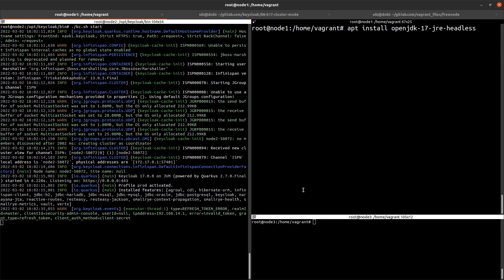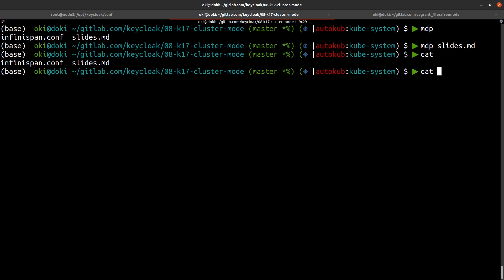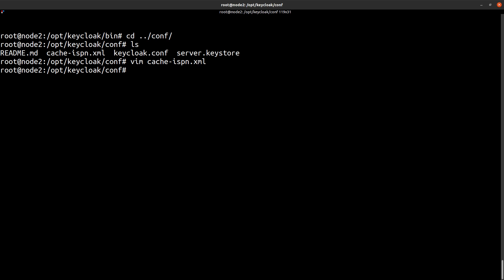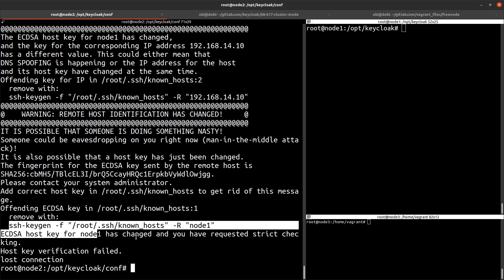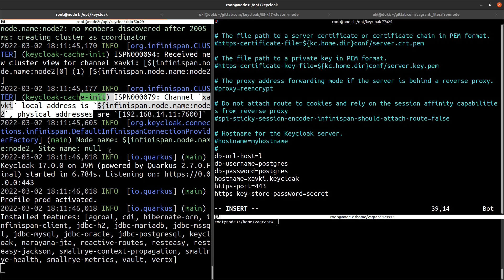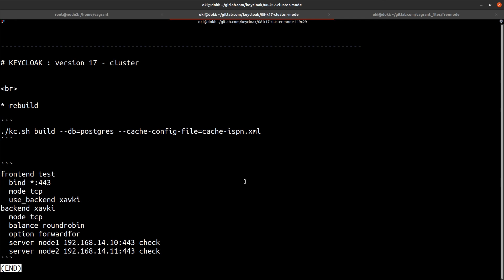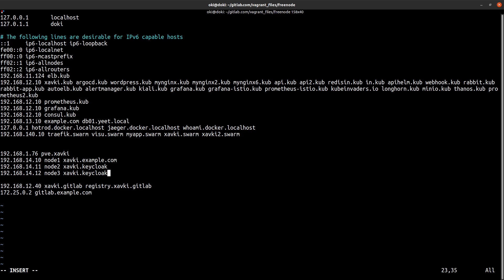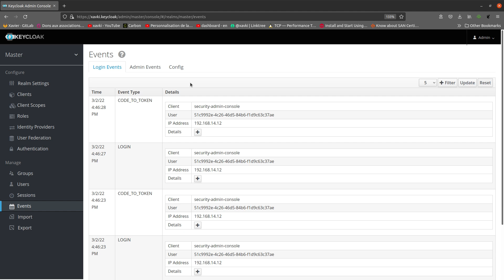Version 17 : Premier Cluster (infinispan) - Keycloak 08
Présent dans de nombreuses entreprises, nous allons découvrir keycloak ce système d'authentification et d'authorization. Ce SSO (single sign-on) permet de s'interfacer avec vos applications.

Retrouvez plus de tutorials en français et formation pour devenir devops